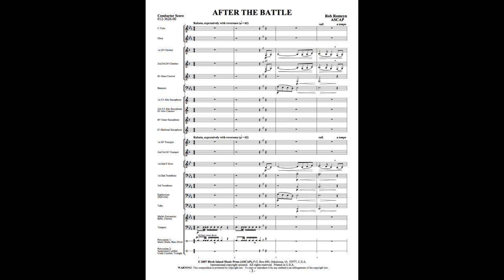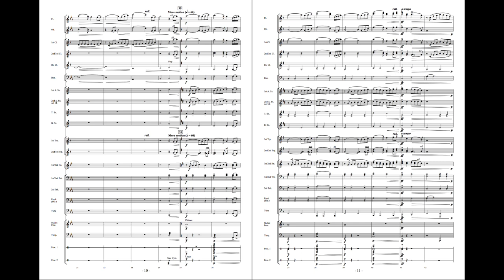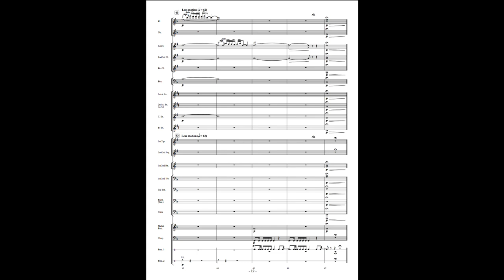After the Battle - Rob Romeyn (with Score)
An important work depicting the melancholy, expressive and reflective aftermath of a conflict, and the serenity of the spoils. A dramatic and moving addition to any concert or festival performance. Exceptional!